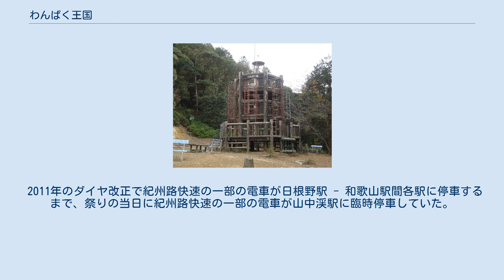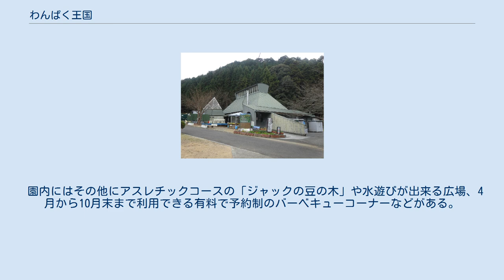わんぱく王国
わんぱく王国は大阪府阪南市山中渓にある市営の公園。
和泉山脈の地形を生かした公園で、ローラーエクスプレスと呼ばれる全長200メートルのすべり台やわんぱく砦と呼ばれる展望塔が存在する。
 1995年、ふるさと創生事業により造成されたアスレチック公園。
阪南町（現阪南市）は平成元年（1989年）度にふるさと創生事業検討委員会を設立。
交付金の用途を市民に募集した結果、海や山に囲まれた阪南の自然を活用した人と人との交流をテーマとした自然公園を建設する事に決定した。
それに基づき、交通の便や歴史的な街並みなどの条件を満たす場所を選定した結果、山中渓駅に近い同地が建設場所になった。
 毎年春に公園内で「山中渓桜祭り」を開催している。
 山中渓周辺は熊野街道（紀州街道）の沿線にあり、「泉州の奥座敷」と呼ばれた地域で、江戸時代以降、宿場町として熊野詣の参拝客で賑わっていた。
昭和時代には温泉宿も開設され、山中渓温泉として中期頃まで栄えていたが、その後高速道路の開通や駅の無人化などで旅館の閉鎖が相次ぎ、平成に入り、最後の旅館も閉鎖された。
 過疎化に危機感を抱いた住民は1974年頃から桜の植樹を開始し、2018年現在、約1000本が植樹されている。
桜祭りは1990年に初開催。
雨などの天候不良により一時中断となったが、2002年に以前の祭典を一新する形で再開。
ステージショーや写真展などのイベントの開催や桜のライトアップなどを実施するようになった。
イベントや桜の相乗効果により、来場者数は増え、2010年には約11,000人の来場者が訪れた。
 2011年のダイヤ改正で紀州路快速の一部の電車が日根野駅 - 和歌山駅間各駅に停車するまで、祭りの当日に紀州路快速の一部の電車が山中渓駅に臨時停車していた。
 1995年の開園と同時に造られたすべり台。
全長200メートルで最大傾斜は32度。
山の中腹から斜面を滑り降りていく。
 すべり台は2コース4本あり、そのうちの1本はディメトロドンと呼ばれる恐竜の口の中に突入する。
ディメトロドンは体長21メートル（体重不明）。
センサーが取り付けられており、突入する毎に吠える仕組みとなっている。
 公園の山頂にある木造3階建てのアスレチック型展望塔。
 塔からは大阪湾や関西国際空港を一望することが出来る。
 園内にはその他にアスレチックコースの「ジャックの豆の木」や水遊びが出来る広場、4月から10月末まで利用できる有料で予約制のバーベキューコーナーなどがある。